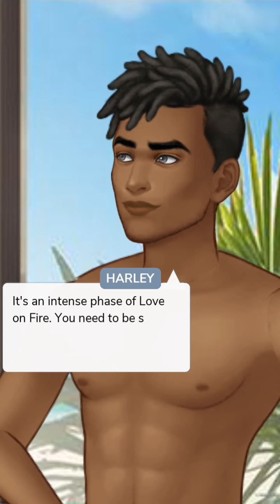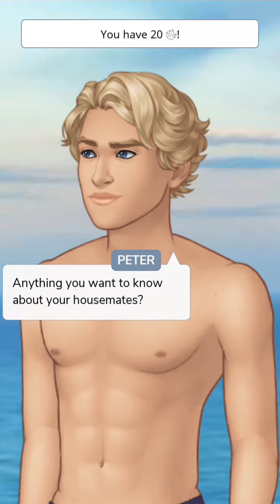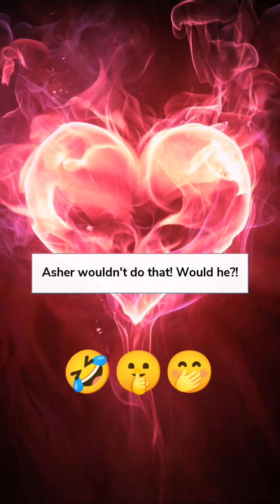Love On Fire (Part 3)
Alright... I didn't record a huge chunk, like chapter 3 to 7, because I was still trying figure out if I'll be interested in it at the time. 😖 Now I'm interested. Anyways here's what you missed:
✓The creator of the show likes Ash.
✓They met on the beach after the first vote off.
✓Vlad was voted off in Chapter 6 because we can all agree their chemistry felt forced.
✓Ash went on a couple of dates with Asher and found out he's: bold, likes bold women, and got on the show to find love.
✓Haven't seen the guy with tribal tattoo in a while, but he may have gotten voted off by a different player.
😲Who do you think Ash should end up with? 👀

Links:
1)